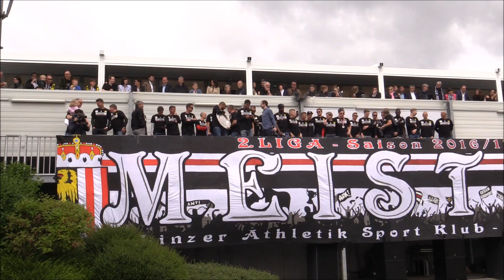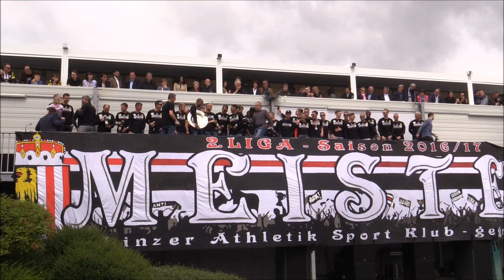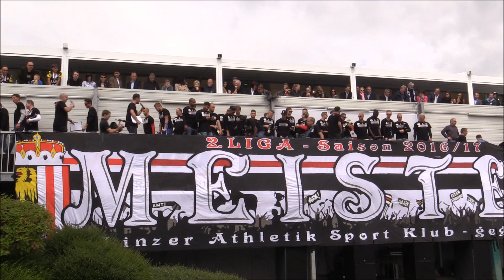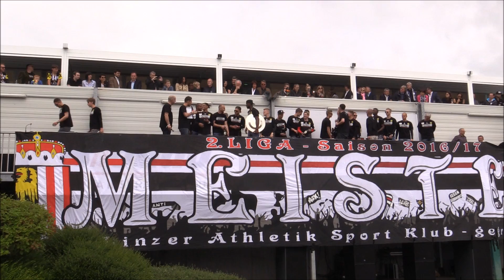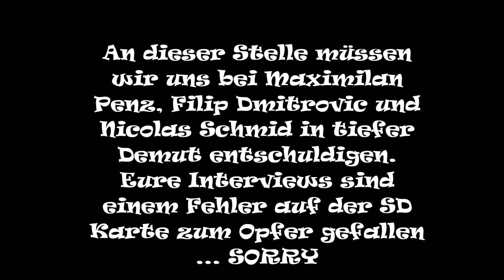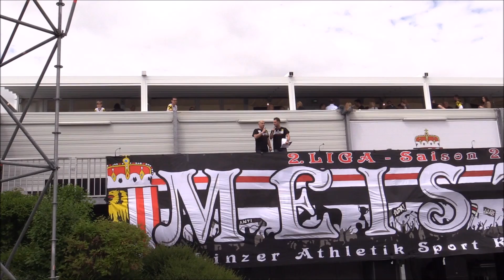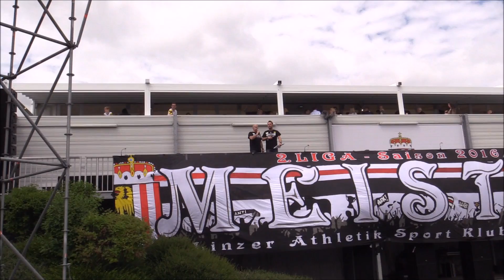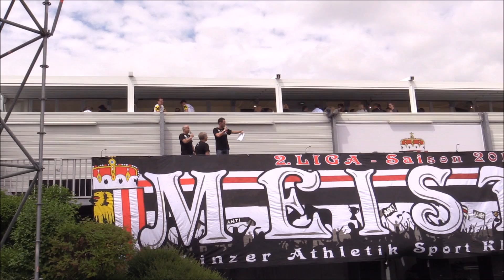Die Meisterfeier des LASK!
Wir wissen, dass ihr es normalerweise gewohnt seid,  dass unsere Videos schnell geschnitten sind und mit toller Musik hinterlegt ... Nun, in diesem Falle machen wir eine Ausnahme. Dieses Video zeigt den vollen offiziellen Teil der Meisterfeier vom 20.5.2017 in der TGW Arena zu Pasching.

Gleich mal vorweg, wir müssen uns bei Nicolas Schmid, Filip Dmitrovic und Maximilian Penz von ganzem Herzen entschuldigen. Bei euren Interviews hat die SD-Karte leider gestreikt. Es tut uns echt sehr leid Jungs.